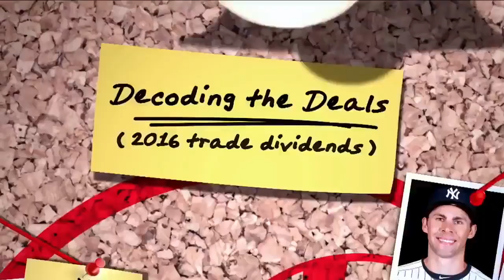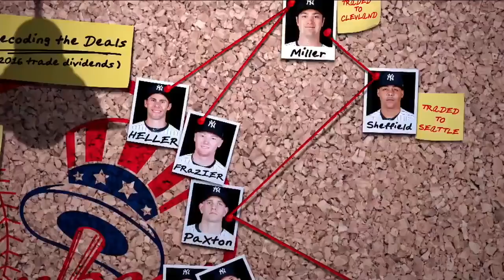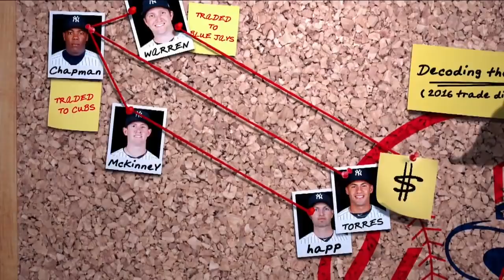A look back at the Yankees' 2016 crucial trades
Jack Curry and Bob Lorenz recap the transformative moves made by the 2016 Yankees.